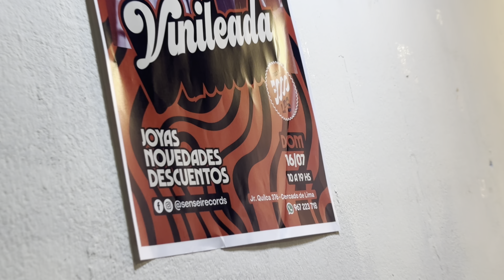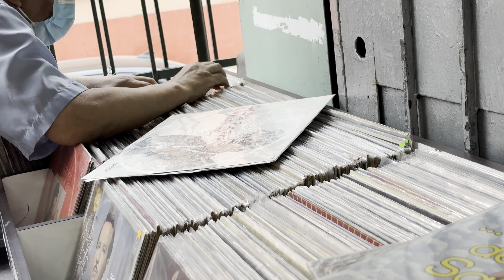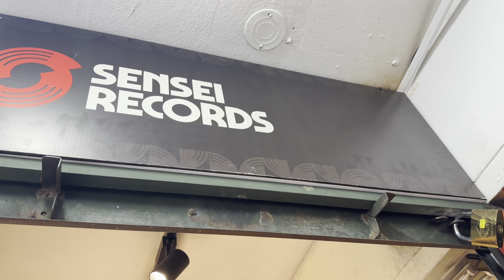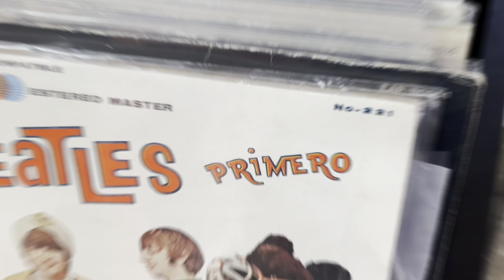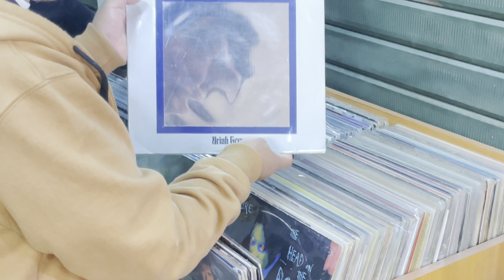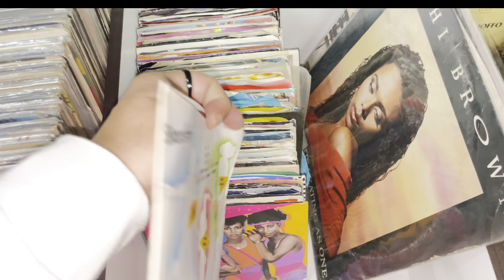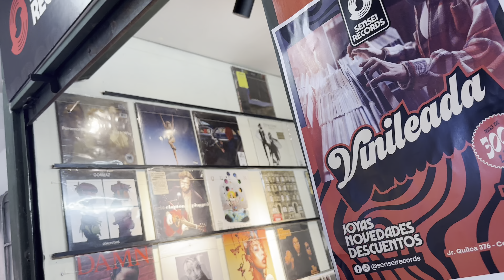¡Fuimos a Sensei Records! (Entrevista) ¡Fuimos a la Vinileada en jirón Quilca!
Fuimos a la cuadra 3 de Quilca, en el Centro de Lima, a SenseiRecords y nos encontramos con la Vinileada y varias ofertas. Entrevistamos a César, dueño y fundador de la tienda.